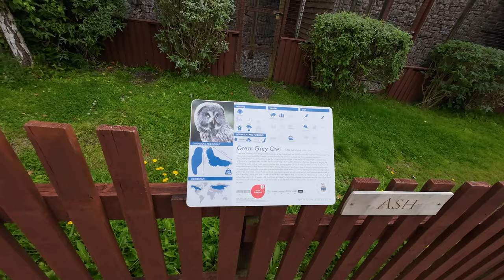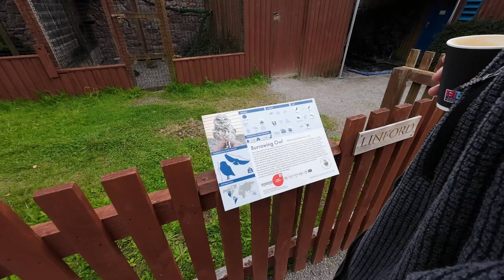Mountain Passes and Birds of Prey - What a Day! Vanlife UK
In this video we take a minibus tour off the beaten track and see some of the fabulous sights that The Lake District has to offer.

The Tour that we took was the High Adventure Tour with a company called Mountain Goat. We were collected in Keswick and this was a full day tour which costs £60pp.

We definitely highly recommend this tour and both Ste and I had a really good day. We had a voucher from a friend and paid money ourselves towards this so it was not sponsored in any way.

A bit about us:
If you are new here hi 👋  we are Suz and Ste. We used to live in Manchester working in 9 till 5 jobs.
In May 2022 we had a mid life crises gave it all up and moved into our motorhome.
We went off to be campsite wardens. Follow along in our journey and see how well (or how badly) we cope with living, working and travelling in a small space together.

-Equipment used: DJI Osmo Action 3